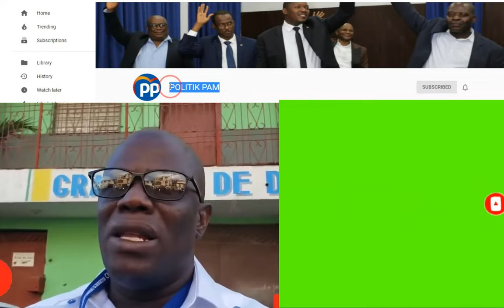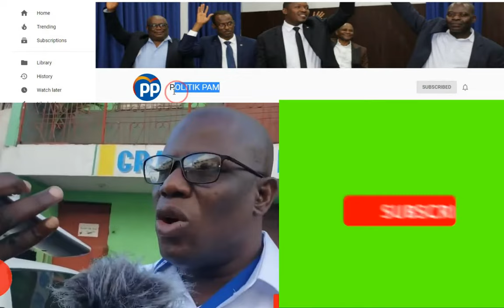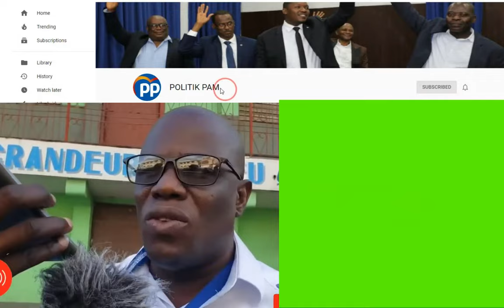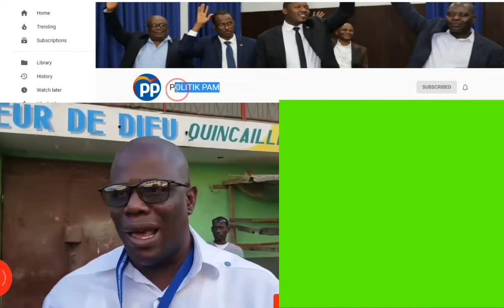LAPOLIS PRAN YON LOT GANG KIFE GWO KRIM